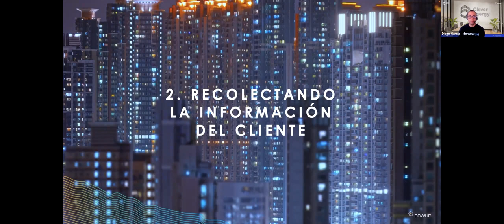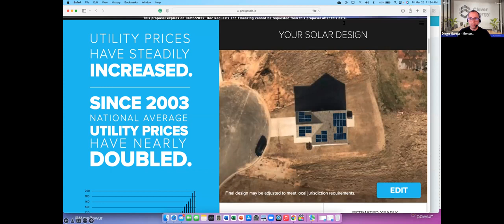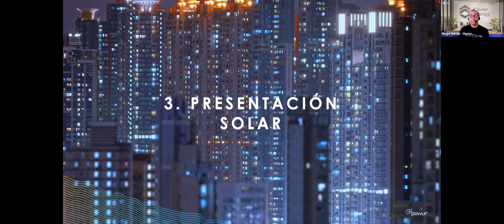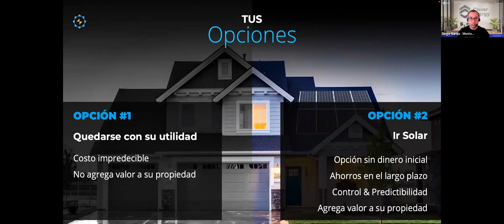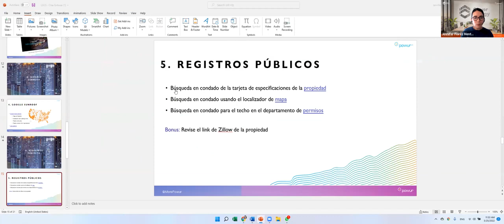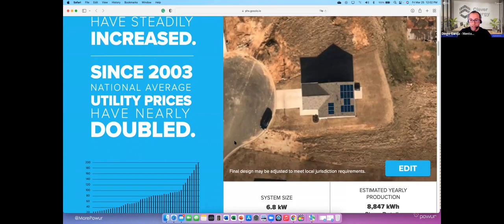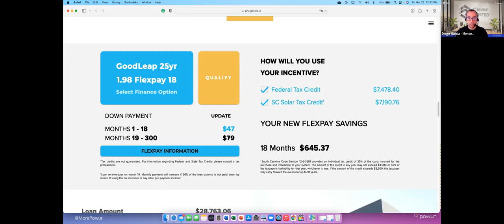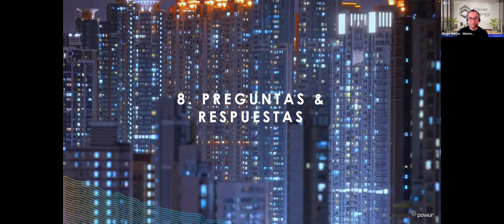Capitulo 2 Serie de Campeones en la Generation de Clientes | Cómo prepararse para una cita exitosa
📺🎥En nuestro segundo capítulo de Lead Generation Series, ilustramos cómo prepararse para una cita exitosa✨

¿Qué haces desde el momento en que recibes la factura de la luz hasta el momento de la cita? ¿Te estás preparando y preparando tu presentación solar? 🤨

Únase a @diegogarciamutis @jenniferflorezb y @ramseyclarksolar en esta capacitación intensa de hora y media que cubre temas como: ✍️Qué información del cliente es importante, cómo preparar su plataforma solar, uso de herramientas como Google Sunroof y Public Records para comprender mejor la oportunidad; Configurando tu propuesta en SOLO y muchas preguntas más.

Realizamos esta presentación en vivo en español. Gracias por mirar nuestros entrenamientos  y nos vemos en nuestro próximo episodio 🤜🤛

¿Tienes preguntas?